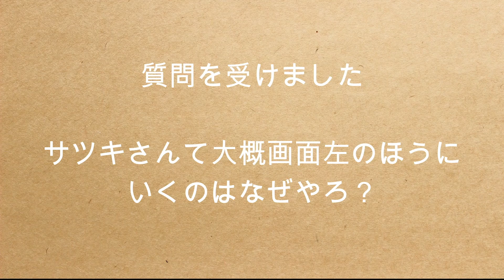新しい罠と猫ドン番外編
コメント情報を元に、新しい罠を仕掛けてみました。ゴミ箱タイプの罠です。アメリカではそれぞれの家の前に大型のゴミ箱を出して、回収車が中身を回収して回るシステムです。たまに、そのゴミ箱を狙ってアライグマがゴミ漁りにきます。アライグマはよじ登ってゴミ箱に入れるのですが、ジャンプして外に出ることが出来ません。ママ・アライグマが入ると子供も続いて入っていきます。大きなゴミ箱に数十匹のアライグマが入ったまま出れなくなってしまったビデオも出回っています。

そろそろシーズンも本当に終わりそうなので、（出産は６月までに終わっているはずなので、アライグマがうろつくのも８月いっぱいまでのはずです）大量捕獲は今後は無いと思いますが、このゴミ箱罠とDPトラップを暫く続けてみようと思います。